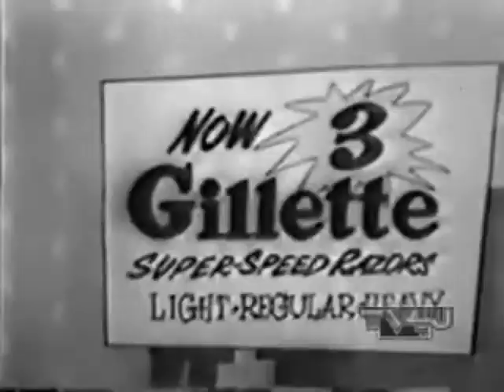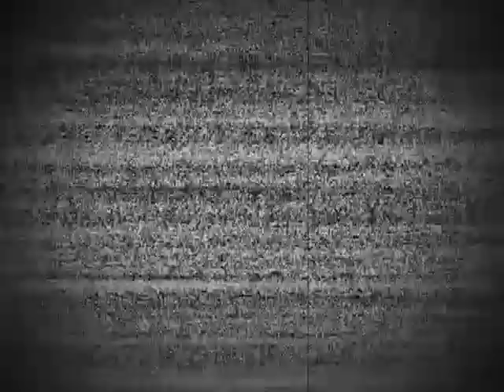🔴 Friday Night Fights on DTSSN - Ep 1 - Rocky Marciano vs. Roland LaStarza I - 3/24/1950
Boxing is BACK on DTSSN. but with a little bit of a twist thanks to our new found editing programs and skills. First up on our fight queue is the historic 1st meeting of future undefeated heavyweight champion Rocky Marciano from Brockton, Massachusetts, and the Bronx Bomber, Roland LaStarza.